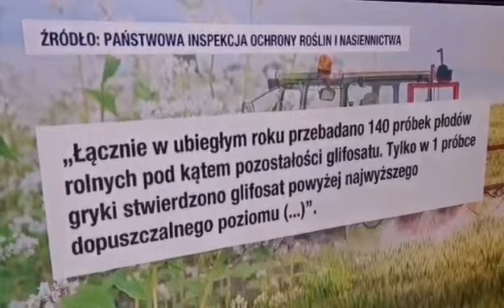Moje dzieci są strute Glifosatem czyli mają Roundup w organizmie